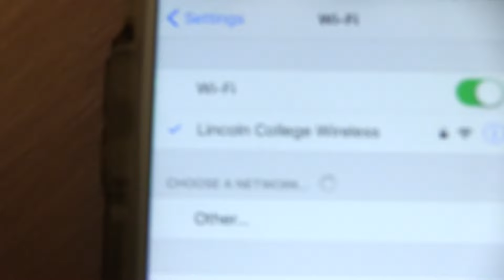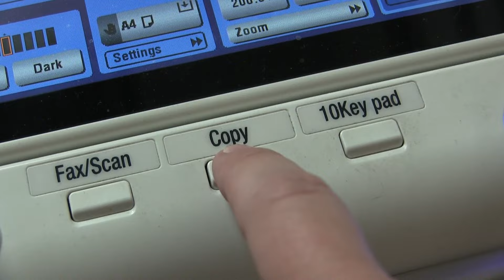Library Induction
Produced by Creative Media Production students.